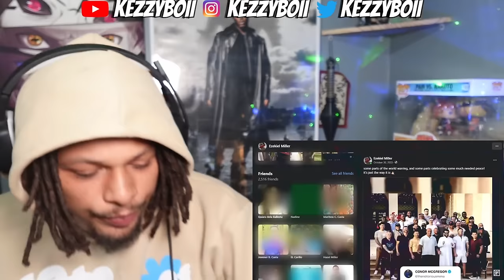Kezzy Reacts To Ez Mil - New York (Pakistan Freestyle)